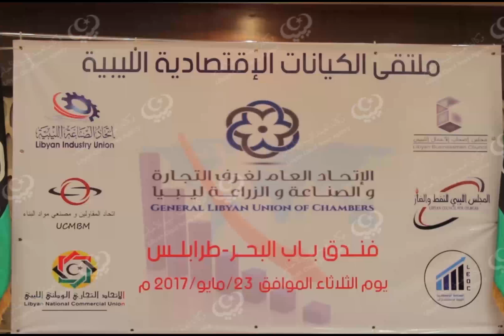تكريم للموظفين المتقاعدين والمتوفين بجامعة طرابلس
أقيم في طرابلس صباح الثلاثاء 23 مايو ملتقى الكيانات الاقتصادية الليبية للقطاع الخاص ، والذي اشرفت عليه وزارة الاقتصاد والصناعة بحكومة الوفاق الوطني تحت شعار "الصعوبات والمتطلبات" بحضور وزير الاقتصاد والصناعة "نصر عوض"و رئيس اتحاد عام الغرف التجارة والصناعة، مجلس أصحاب الأعمال، اتحاد الصناعة الليبية ، مجلس النفط والغاز، اتحاد المقاولين، المدير التنفيذي للاتحاد التجاري الوطني الليبي، المنظمة الاقتصادية الليبية للأستشارات، عدد من رجال الاعمال.

أفتتح الملتقى بكلمة رئيس اللجنة التحضيرية "محمد الاطرش" رحب فيها بالحضور وقال ان هذا الملتقى هو لتوحيد الرؤية الاقتصادية وكيفية تطوير القطاع الخاص في ليبيا وفق دراسات منهجية علمية .
تخلل الملتقى حوار تفاعلي حول أهم المعوقات والعقبات الأساسية التي تواجه القطاع الخاص ومتطلباته لتحقيق التنمية .
كما كانت هناك مداخلات لبعض المشاركين أشاروا فيها أن ما يقوم به مصرف ليبيا المركزي الأن هو جريمة أقتصادية ، وما يحدث سياسة مدبرة ضد رجال الأعمال، وأنه لابد من النظر في سعر الصرف .